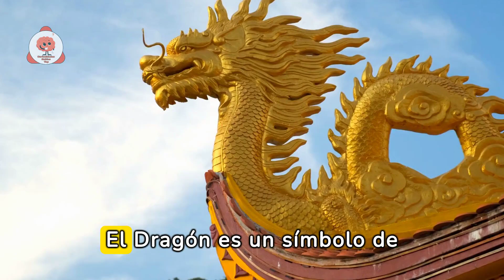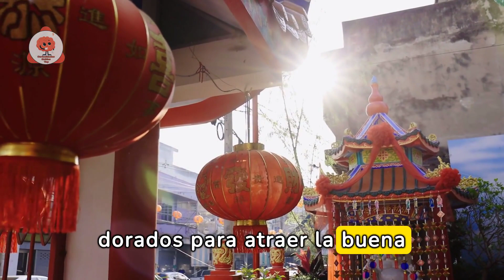DESCUBRE los 6 MEJORES RITUALES para el AÑO NUEVO CHINO 2024 | Dragón de Madera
¡Hola, Curiosos y Curiosas! Bienvenidos de nuevo a otro emocionante video. Hoy nos sumergiremos en el fascinante mundo de las celebraciones del Año Nuevo Chino del Dragón de Madera para el 2024. Así que si estás interesado en conocer los rituales y tradiciones que rodean esta festividad, ¡sigamos adelante!

Antes de sumergirnos en los rituales, hablemos un poco sobre el contexto de este Año Nuevo Chino específico. El Dragón de Madera tiene significados simbólicos especiales en la astrología china, y entender esto nos ayudará a apreciar mejor las festividades.

Rituales para Recibir el Año Nuevo

1. Limpiar y Decorar el Hogar: Uno de los rituales comunes es la limpieza a fondo del hogar para eliminar las energías negativas del año anterior. Acompañado de la decoración con elementos rojos y dorados para atraer la buena fortuna.

2. Reuniones Familiares y Cena de Reunión: El Año Nuevo Chino es un momento especial para reunirse con la familia. Exploraremos la importancia de la cena de reunión y los platos tradicionales que se sirven durante esta festividad.

3. Dar y Recibir Sobres Rojos: La costumbre de dar sobres rojos con dinero es una manera de desear buena fortuna y prosperidad. Hablaremos sobre quiénes suelen recibir estos sobres y la importancia de este gesto.

4. Quema de Petardos y Fuegos Artificiales: La tradición de usar petardos y fuegos artificiales tiene raíces en alejar a los malos espíritus. Descubriremos cómo esta práctica sigue siendo una parte emocionante de las celebraciones.

Otros Rituales Interesantes

5. Templos y Oraciones: Algunas personas eligen visitar templos para realizar oraciones y buscar bendiciones para el nuevo año.

6. Bailes del Dragón y León: Los coloridos bailes del dragón y león son una parte esencial de las celebraciones. Exploraremos el simbolismo detrás de estos impresionantes performances.

7. Previsiones Astrológicas para el Año del Dragón de Madera: Breve vistazo a las previsiones astrológicas para el Año del Dragón de Madera y qué podemos esperar según la astrología china.

Y ahí lo tienen, Curiosos y Curiosas. Estos son algunos de los rituales fascinantes que rodean el Año Nuevo Chino del Dragón de Madera. ¡Nos vemos en el próximo video!